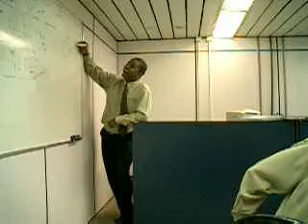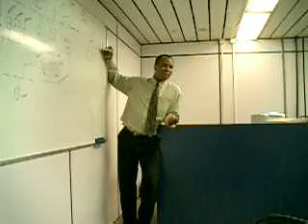Todo castigo é pouco!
Alexp conta sua visita ao gastroenterologista! Ridículo, como sempre!